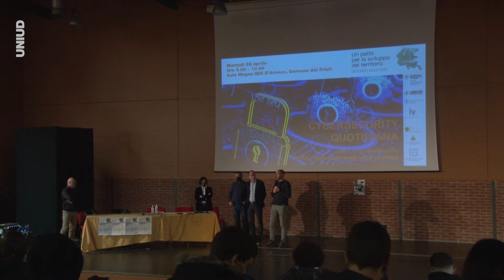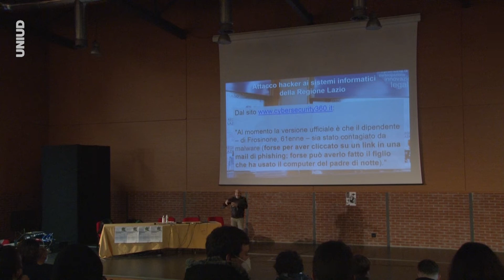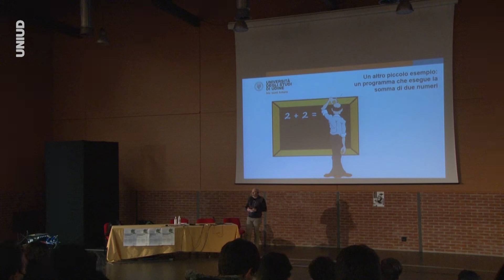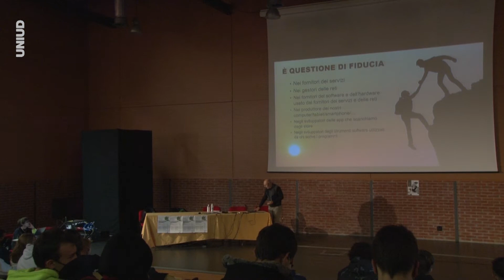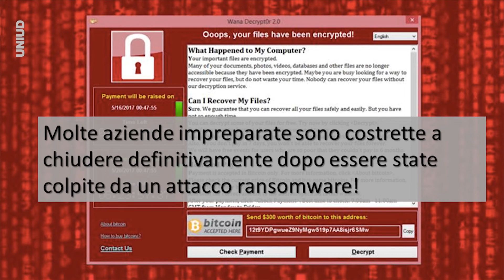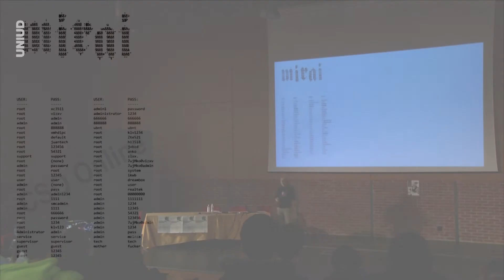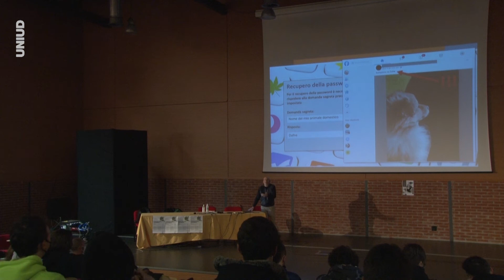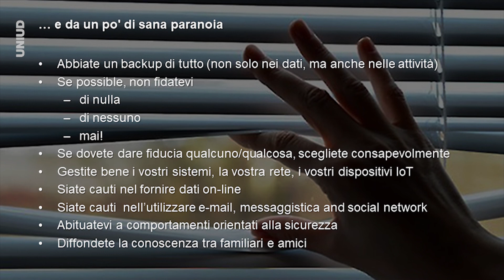Cybersecurity quotidiana | Pier Luca Montessoro a Gemona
Si è parlato di “Cybersecurity quotidiana” nell’appuntamento organizzato dall’Università di Udine martedì 26 aprile, nell’aula magna dell’Isis “D’Aronco” a Gemona del Friuli. Relatore il professor Pier Luca Montessoro, ordinario di Sistemi di elaborazione delle informazioni dell’Ateneo friulano.

La conferenza rientra nel ciclo di incontri “Un patto per lo sviluppo del territorio”, giunto alla seconda edizione, promosso dall’Università di Udine con il sostegno della Fondazione Friuli. Obiettivo del ciclo di conferenze è stimolare la collaborazione tra cittadini e istituzioni per uno sviluppo sostenibile, consapevole, condiviso del territorio.